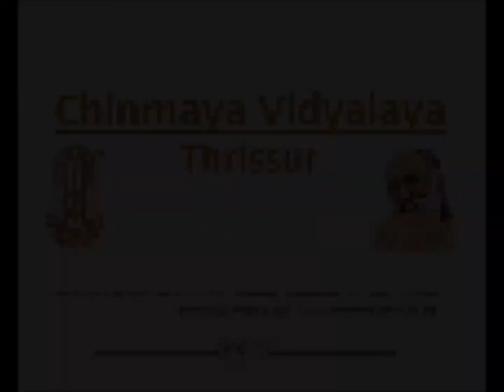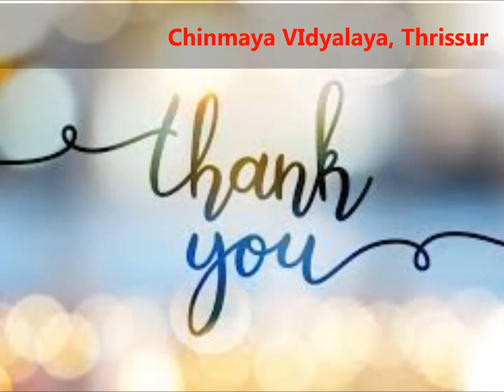TALENT TIME 2020 - 2021 (KIDS FEST) , ACTION SONG - ENGLISH - LKG